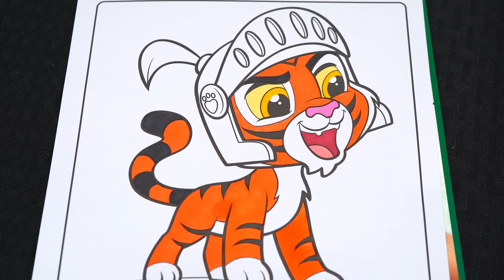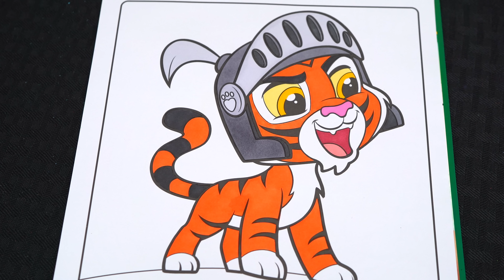Coloring Whisker Haven Sultan Coloring Book Page Prismacolor Colored Paint Markers | KiMMi THE CLOWN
Join in on the fun as Kimmi The Clown colors in her Disney Whisker Haven Palace Pets Coloring Book from Crayola!  This adorable coloring book comes with so many different pages to color!  Watch me color a picture of Princess Jasmine's pet tiger cub, Sultan, using Prismacolor colored paint markers!  I had so much fun coloring in this Crayola coloring book and watching my picture come to life!  Join me tomorrow for more fun videos! HAVE A FUN DAY!!! ☺️

Whisker Haven Tales with the Palace Pets (also abbreviated as Whisker Haven Tales or simply Whisker Haven) is an American animated short series animated and produced by Ghostbot Studios and Disney Publishing, created and developed by Thomas the Tank Engine creator Britt Allcroft. It is based on Disney's Palace Pets toyline, which in turn, is a spinoff of the Disney Princess Franchise. The series is directed by Alan Lau and written by Shea Fontana. The series launched on the Disney Junior Watch App and then aired on Disney Junior. The animated shorts are now available through the accompanying app, “Palace Pets in Whisker Haven” which also includes activities and games featuring the Palace Pets.